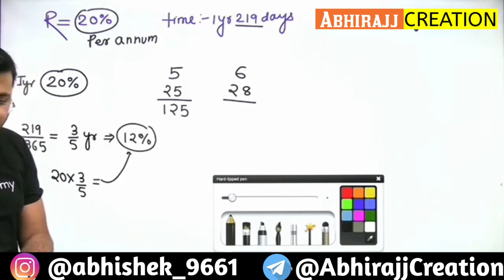SAHIL SIR WIFISTUDY ने BHOJPURI में पढ़ाया 🤣 || Sahil Sir Funny Moments || Bhojpuri Style || AC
MATHS और VOCABULARY कमजोर हैं तो ये करो

Sahil Sir की शादी कब होगी 😍

Credit :- Wifi-study

Hmko join Kr lo 😜

🎬🎬Editing by :- Abhishek Raj

Thumbnail by :- Aditya Raj

Video Credit :-
WiFi-Study

Dear Wifi-Study If you want to remove this video then plzz Contact on my Instagram. 😊😊

sunday funny moments by ankit awasthi sir and some of sahil
funny moment
funny moments in live classess
blogs wifi study
wifi study defense exam
sahil sir funny
wifi study neeraj singh
sahil sir funny video
wifi study bhuvnesh sir ki shadi
funny wifistudy
sahil sir comedy
sahil sir